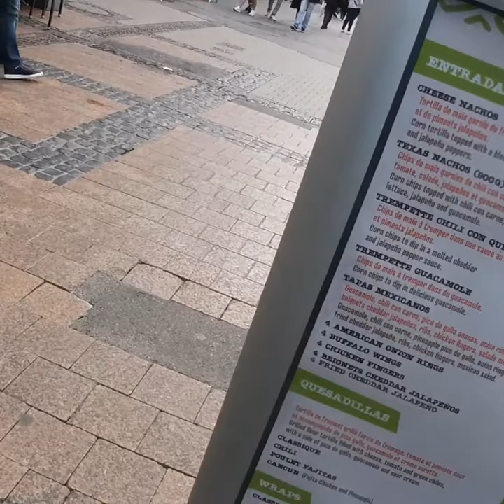Luxembourg City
l do not own right to this music ..

The history of Luxembourg is considered to begin in 963, when count Siegfried I acquired a rocky promontory and its Roman-era fortifications known as Lucilinburhuc, ′little castle′, and the surrounding area from the Imperial Abbey of St. Maximin in nearby Trier.[13][14] Siegfried's descendants increased their territory through marriage, war and vassal relations. At the end of the 13th century, the Counts of Luxembourg reigned over a considerable territory. [15] In 1308, Henry VII, Count of Luxembourg became King of the Germans and Holy Roman Emperor. The House of Luxembourg produced four Holy Roman Emperors during the high Middle Ages. In 1354, Charles IV elevated the County to the Duchy of Luxembourg. Since Sigismund had no male heir, the Duchy became part of the Burgundian Circle and then one of the Seventeen Provinces of the Habsburg Netherlands.[16] Over the centuries, the City and Fortress of Luxembourg, of great strategic importance situated between the Kingdom of France and the Habsburg territories, was gradually built up to be one of the most reputed fortifications in Europe. After belonging to both the France of Louis XIV and the Austria of Maria Theresia, Luxembourg became part of the First French Republic and Empire under Napoleon.[17]

The present-day state of Luxembourg first emerged at the Congress of Vienna in 1815. The Grand-Duchy, with its powerful fortress, became an independent state under the personal possession of William I of the Netherlands with a Prussian garrison to guard the city against another invasion from France.[18] In 1839, following the turmoil of the Belgian Revolution, the purely French-speaking part of Luxembourg was ceded to Belgium and the Luxembourgish-speaking part (except the Arelerland, the area around Arlon) became what is the present state of Luxembourg.[19]